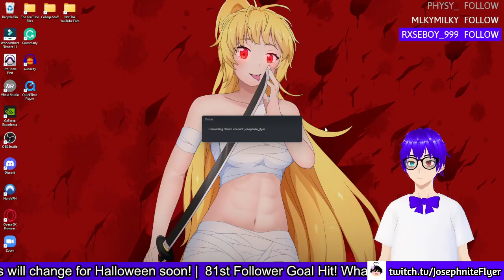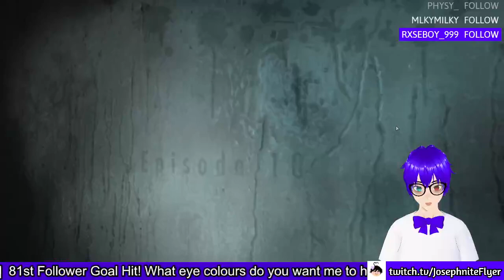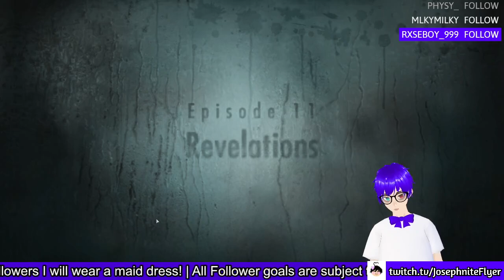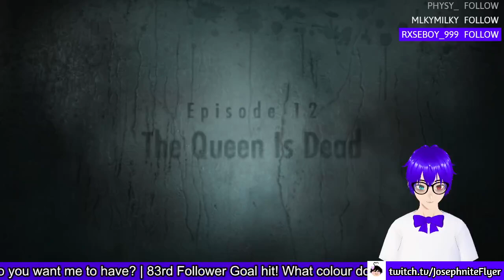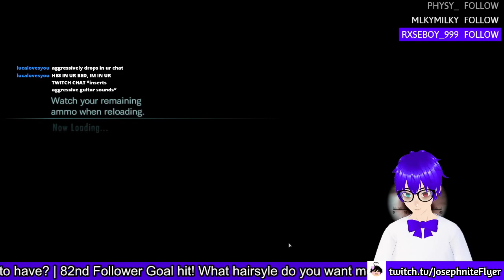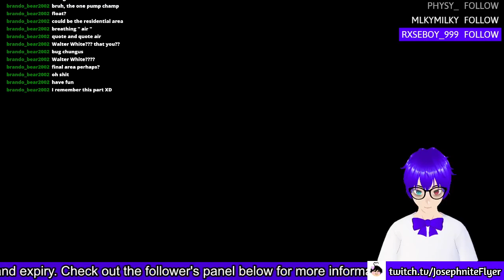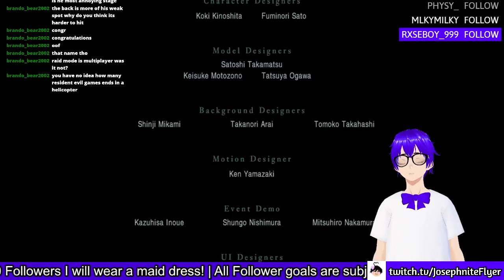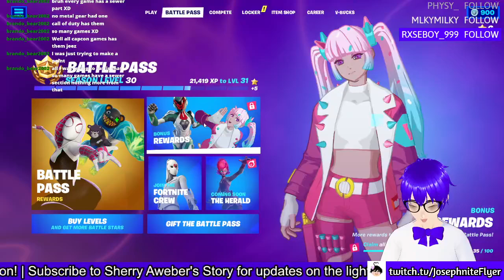Resident Evil Revelations (Chapter 10, 11 and 12 ft. Fortnite)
The last stream based on Resident Evil Revelations!

✱ Featured: Resident Evil Revelations